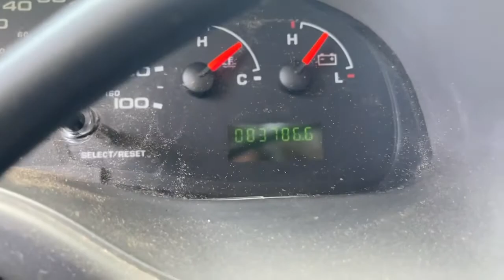2007 FORD E-350 14-PASSENGER BUS For Sale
Stock Number: JB318 Serial Number :1FDWE35LX7DA88148 Mileage :83,786 Engine :5.4L V8 Transmission :Automatic Transmission GVWR :11,500, Front Axle4,600, Rear Axle 7,800 Other Information:Dual Rear Wheels, Cold A/C, Wheelchair and Handicap Accessible,AM/FM Radio, 14 Passenger Bus, Bench Seats Wheels / Tires : Tire SizeLT225/75R/16, Steel Wheels Does it Run : Yes   Does it Drive: Yes Location : NearPickens, SC  Notes See Video See Photos for Imperfections Swinging Access Doors Switch is not Operational Mustbe Opened by Hand        UNIT MUST BE REMOVED FROM PROPERTY NO LATER THAN 10 DAYS AFTER AUCTION. A STORAGE FEE OF $25 A DAY WILL BEGIN TO ACCRUE AFTER 10 DAYS UNLESS OTHER ARRANGEMENTS HAVE BEEN MADE     Pending Seller Confirmation - TAC Auction Personnel will contact the highest bidder at the conclusion of the sale.